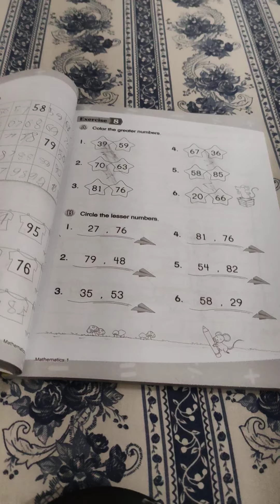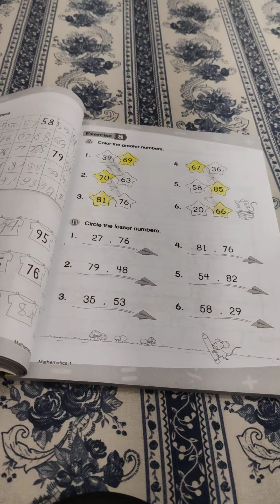numbers sorted and bigger is to easy